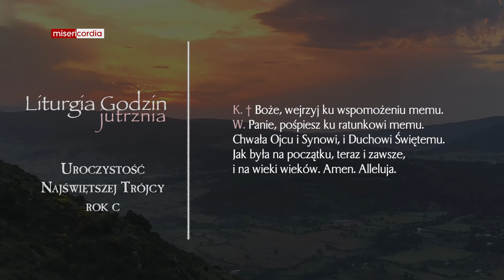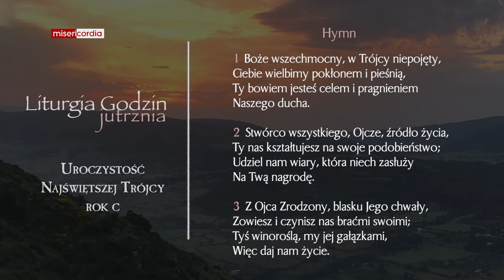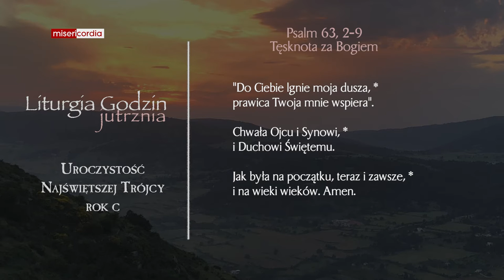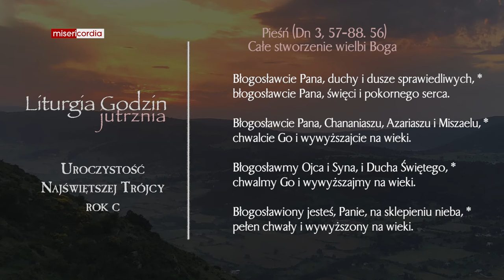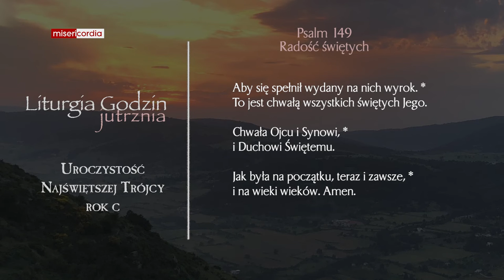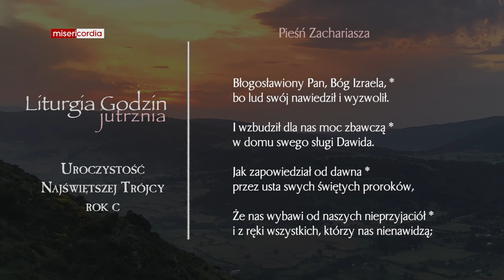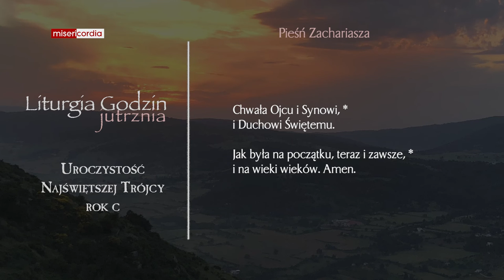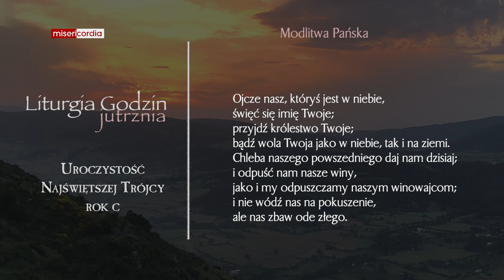Liturgia Godzin | Jutrznia | Uroczystość Najświętszej Trójcy